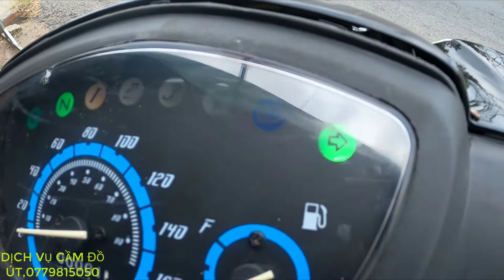XE SIRIUS 50cc cũ/ thanh lý xe sirius 50cc/ xe quá đẹp/bình đề đầy đủ giá rẻ béo/ em gái hậu giang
Đây là kênh chính Thức Của Em Gái Hậu Giang.
Kênh làm chủ đề về cuộc sống người Miền Tây .
Em Gái Hậu Giang Xin Cảm Ơn Cả Nhà...